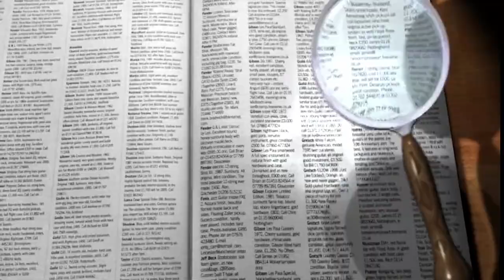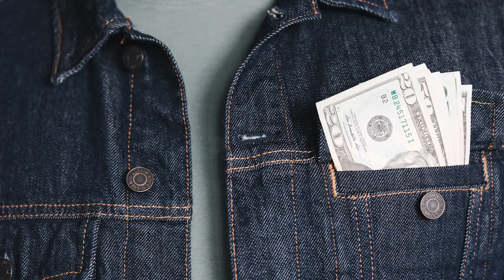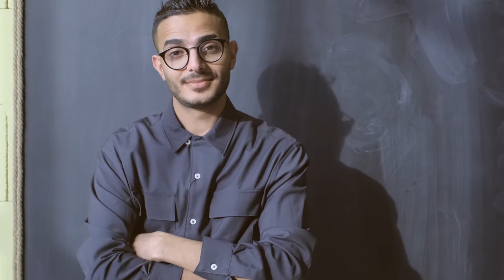आपनी गलतियों पर भी नजर रखा करो || Keep SmileIn Every Condition || Thanks To God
आपनी गलतियों पर भी नजर रखा करो || Keep SmileIn Every Condition || Thanks To God @MahendraDogney @MotivationForYouSpeech @RjKartik @SatishKVideos @JeetFixOfficial @DeepakDaiya @LookThereOfficial

Hi Guys I This Video I am Tell You Focus On You Mistake and improve it. And I Hope You Are Enjoy and Know Something New In This Video.

People Also Search :
motivation video dikhao,
motivation video dikhayen,
motivational video for hindi
swami vivekananda on astrology
swami vivekananda on meditation